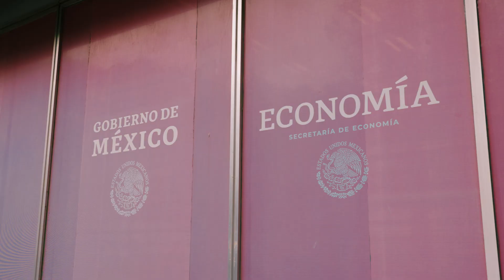nuWay Ag’s Drone Presentation to Mexico Government: Spray, Heavy Lift & Thermal Tech!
Hey guys, it’s Mike with NuWay Ag! Flashback to two years ago when we flew to Mexico for an international drone gig – presenting to the government on how thermal drones, heavy lift drones, and ag drones can tackle real-world challenges like storms, remote terrain, and efficient farming. Kevin, fluent in Spanish, was the speaker who demoed powerful use cases with videos and photos that got everyone excited. We sparked real interest in testing and studies, but in the end, not much came from it. Still, we were incredibly grateful for the opportunity to share drone tech on a global stage and plant seeds for the future!